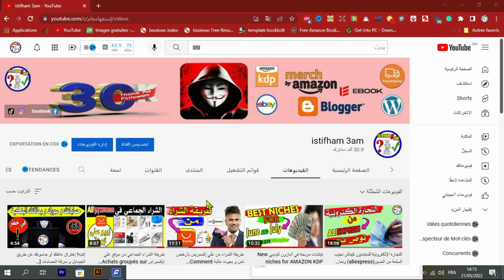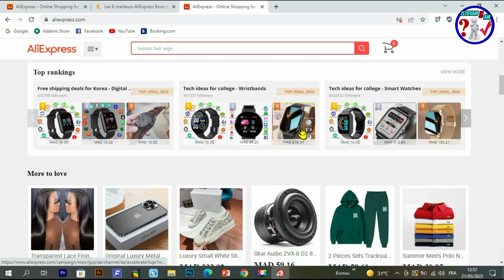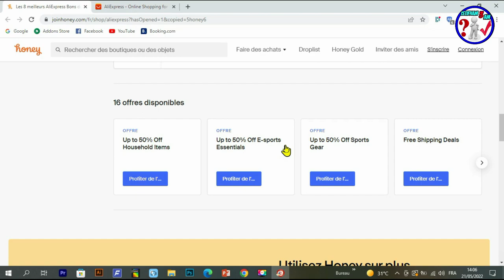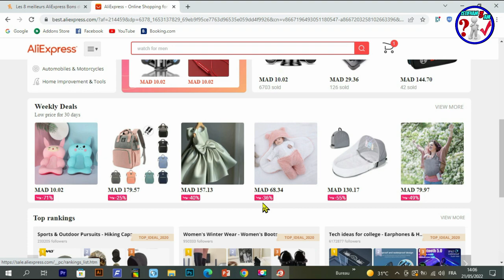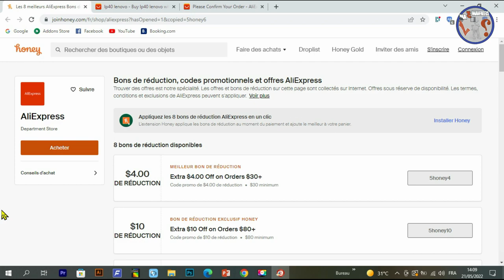طريقة إيجاد الكوبونات وكيفية استخدامها لتخفيض التمن في علي اكسبريس | AliExpress Promo Code 2022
في هدا الفيديو السهل والبسيط سأوضح لكم الطريقة الصحيحة لإيجاد الكوبونات وطريقة استخدامها  موقع علي إكسبريس..
رابط المجموعة whatsapp 👇
رابط صفحة الكود التخفيضى 40 درهم (4 $) :
🟢👌 انضم الى قناتي على تلغرام👇
رابط المحتوى المجاني :
عرض Creativefabrica 1$ عاد من جديد ❤️❤️🌹🌹
- للاشتراك في موقع Bookbolt والحصول على خصم %20
كود الخصم: Shop2020
رابط التسجيل في Helium10 :
خصم 10٪ على كل شهر من الهليوم 10:
Coupon : ISTIFHAM10
خصم 50٪ على الشهر الأول من الهليوم 10:
Coupon : ISTIFHAM50
رابط الإمتداد (extenssion):
رابط التخفيض لبرنامج Vexels:
▪ رابط التسجيل في بنك بايير :
 شرح مفصل